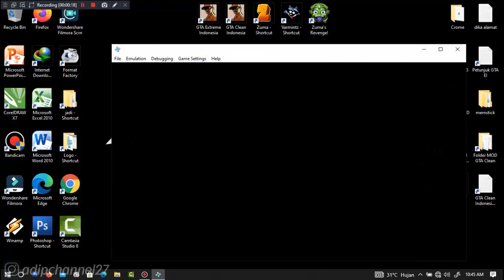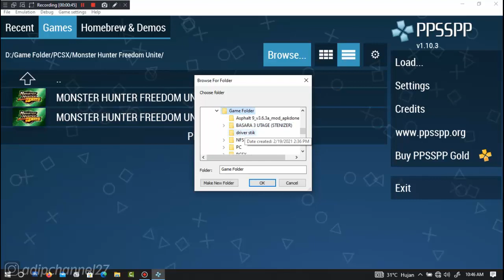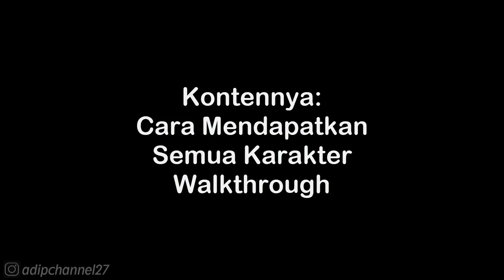CHARACTERS GUIDE • UNLOCK NO • WARRIORS OROCHI 2 PSP